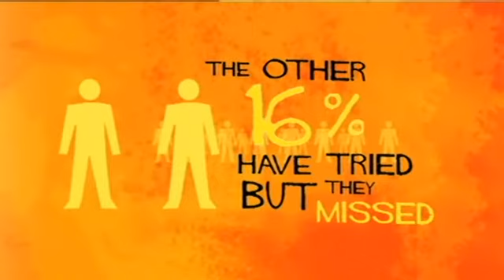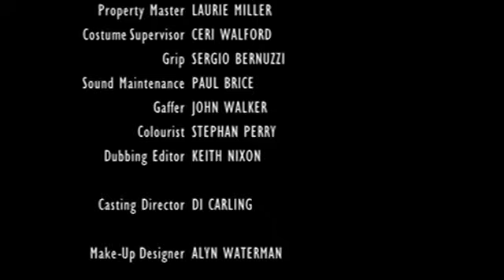20 Things to Do Before You're 30 S01E05 [[Full Episode]]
Episode 5/8
Cast: Amanda Abbington, Mathew Horne, Georgia Mackenzie, Chris Polick, Stephanie Street, Samantha Whittaker, James Murray, and John Warman

Production Companies:
Tiger Aspect Productions

Distributors:
Channel 4 Television Corporation (2003) (UK) (TV)

Other Companies:
AFM Lighting (lighting)
Compuhire (computer playback)